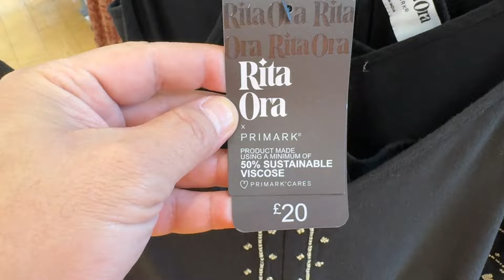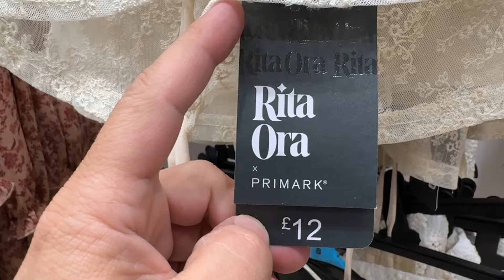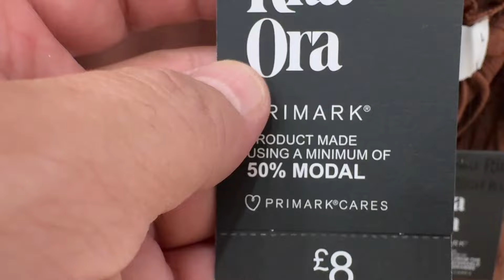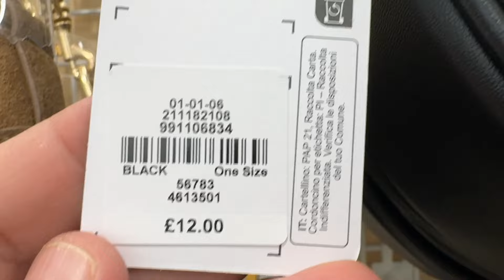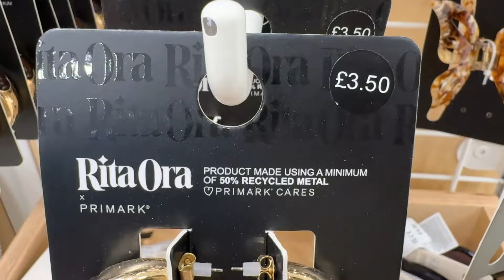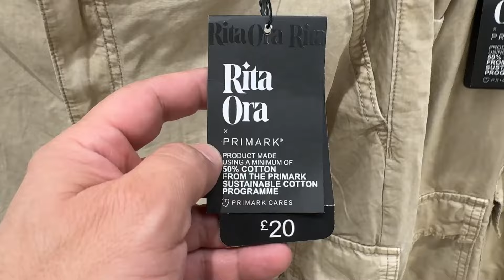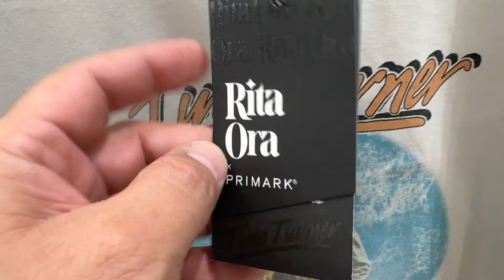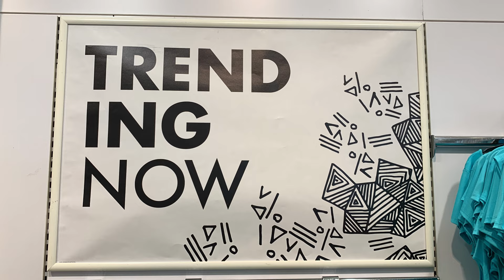Primark New Collection / Late July 2024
Primark women (@FaraLopez ).